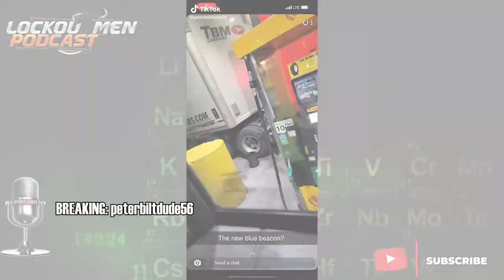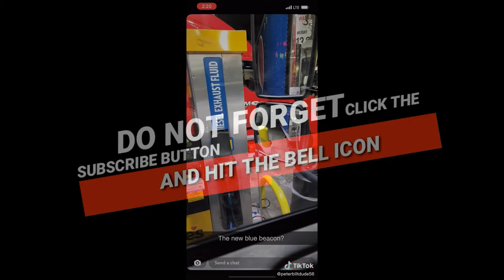30 Min Breaks Hits Different | Breaking Truckers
In Today’s Episode of Lockoutmen Podcast Show: 30 Min Breaks Hits Different

Video Credits:
Channel Support: